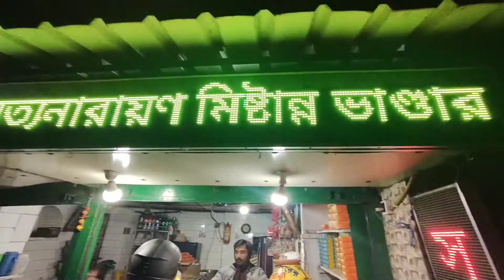Ek sham bachhe ke sath 🎉😍ll